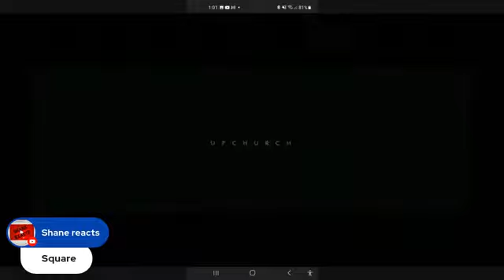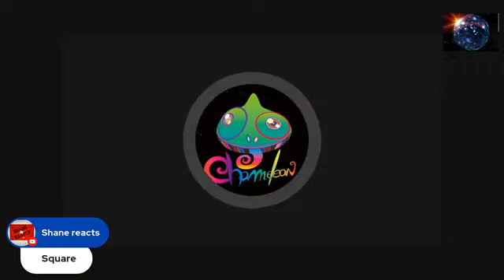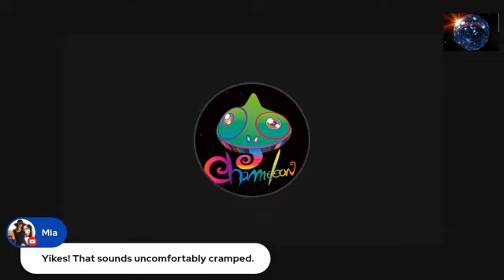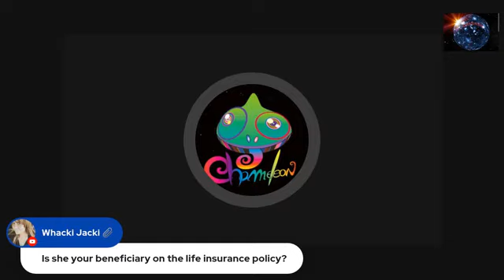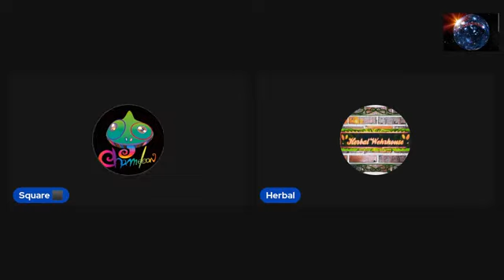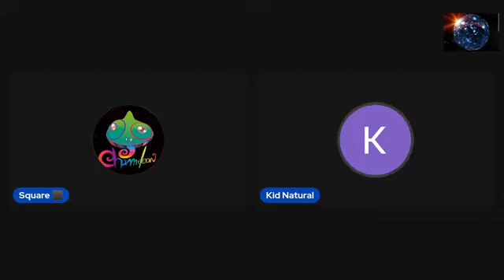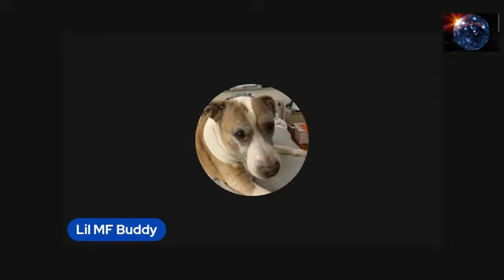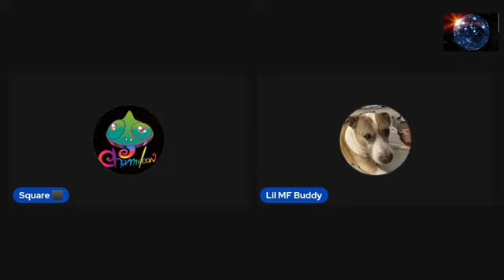Archive Square Work Media Live Ft Lil Buddy, Sethsquatch and Herbal.